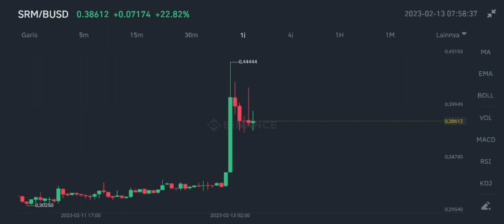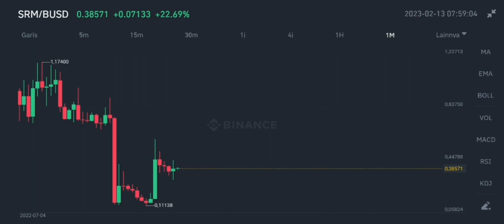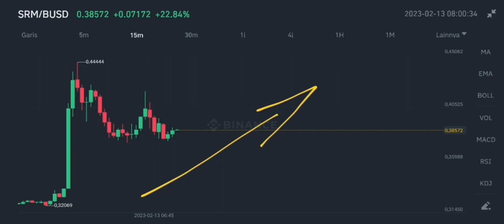SRM COIN NEW RALLYING IN FEBRUARY 2023❗ SERUM MASSIVE PREDICTION UPDATE❗ SRM CRYPTO BIG MOVES UPDATE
srm coin new rallying in february 2023 serum massive prediction update in february 2023